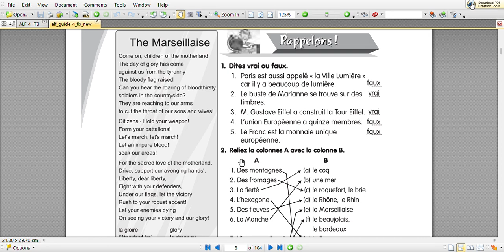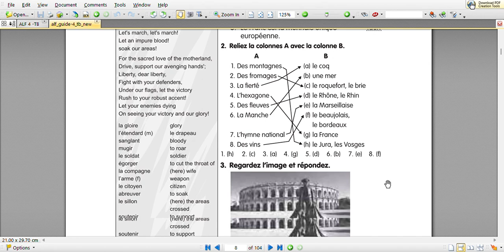ALF 4== LEÇON 0==QUE SAVEZ VOUS DE LA FRANCE ? ==VRAI OU FAUX /RELIEZ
GRADE 9
APPRENONS LE FRANCAIS METHODE 4
LEÇON 0==QUE SAVEZ VOUS DE LA FRANCE ?  ==
VRAI OU FAUX
RELIEZ